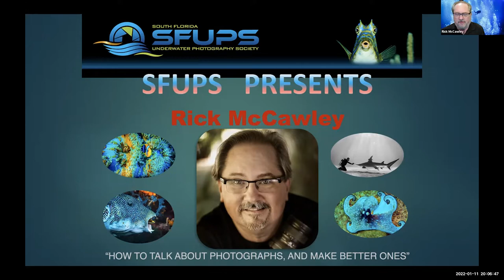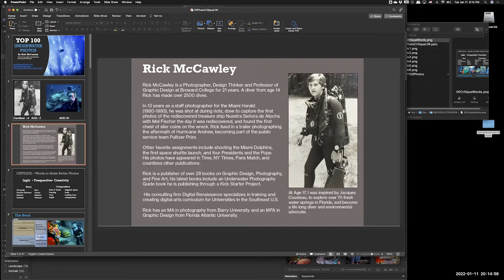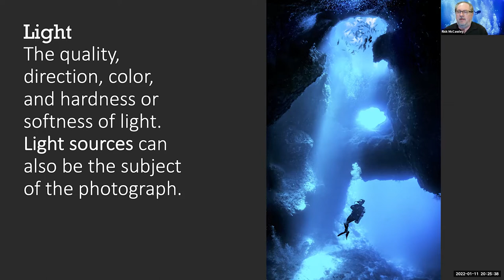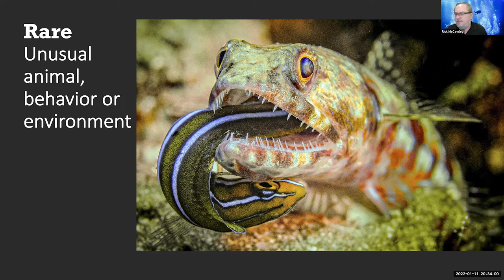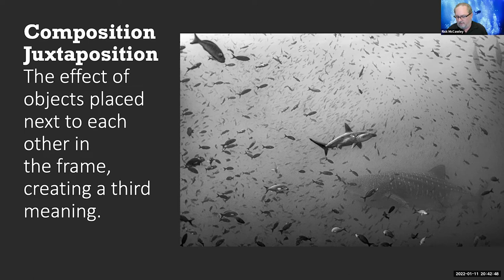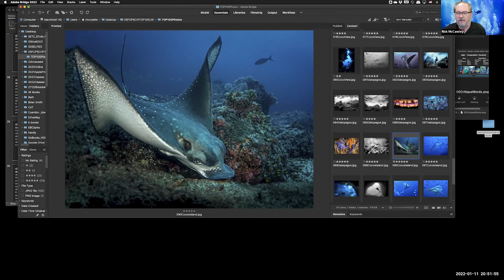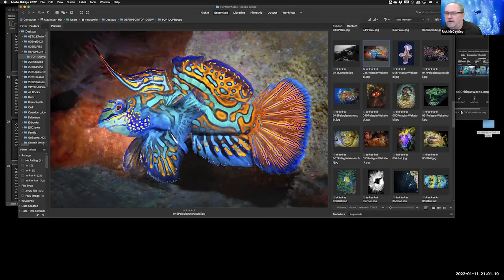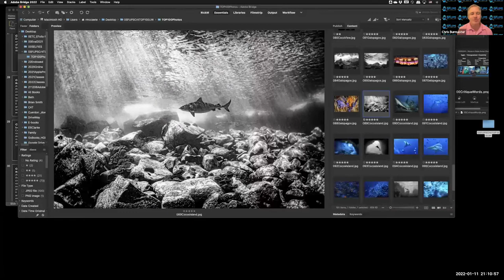SFUPS Underwater TOP 100 & How to Critique Photos to make Better Ones! By Rick McCawley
Rick McCawley discusses his TOP 100 Photos Underwater, and shows how critiquing them can lead to Making Better Photographs